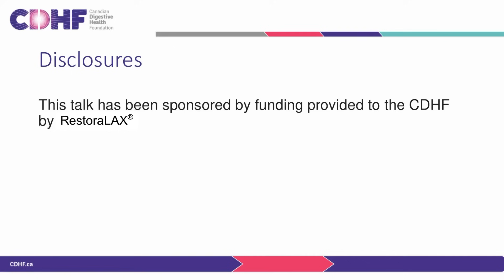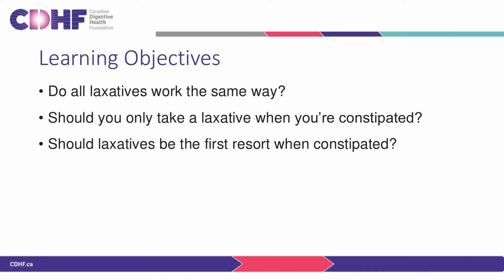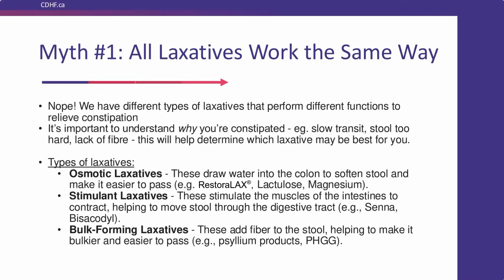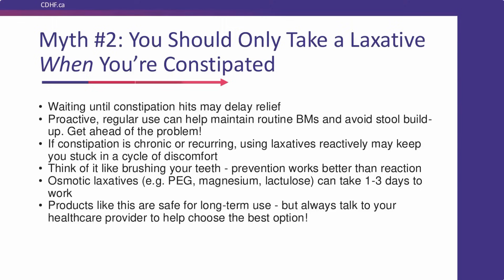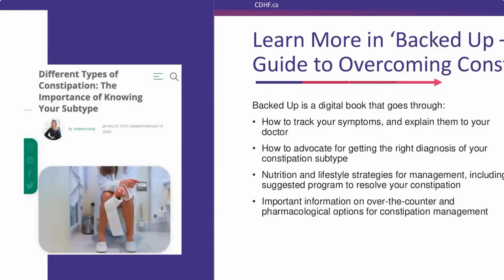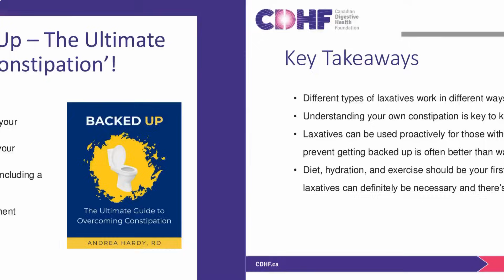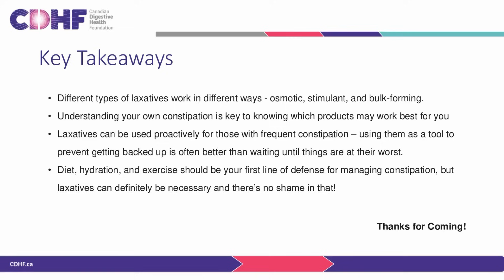Myths and Misconceptions About Laxative Use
Presented by Marlee Hamilton, RD - this event is a part of CDHF's 2025 World Digestive Health Day Educational Event.

LEARNING OBJECTIVES:

1. Do All Laxatives Work the Same Way? Explaining all Types of Laxatives
2. You should only take a laxative when you’re constipated?
3. Should Laxatives Be the First Resort When Constipated?